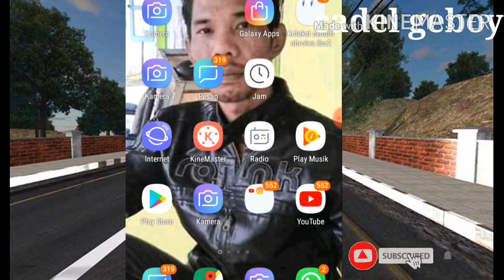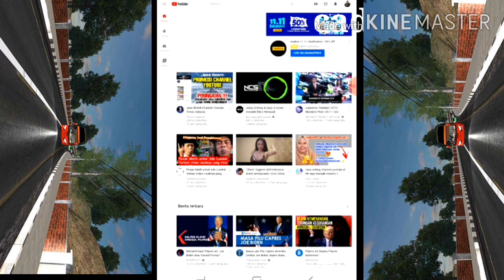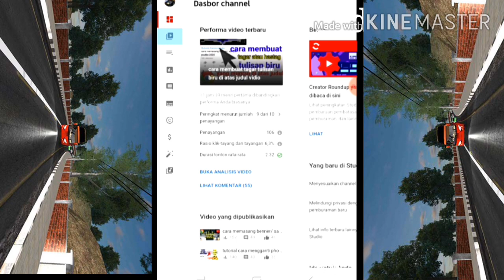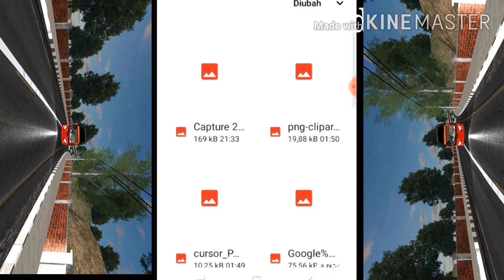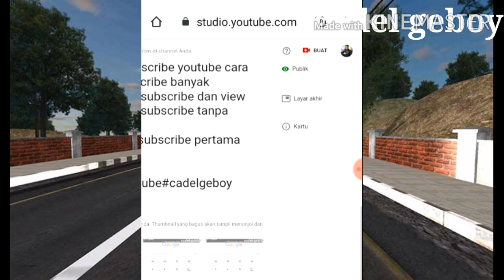cara mudah mengganti thmbnail youtube lewat hp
cara mudah mengganti thumbnail youtube lewat hp

asalamualaikum sahabat youtube
hari ini saya membuat tutorial cara mengganti thumbnail youtube
mungkin di antara sobat semua bosen dengan thumbnail yang dulu dan ingin menggantinya di vidio ini saya buatkan tutorialnya cara mudah mengganti thumbnail lewat hp
semoga bermanfaat